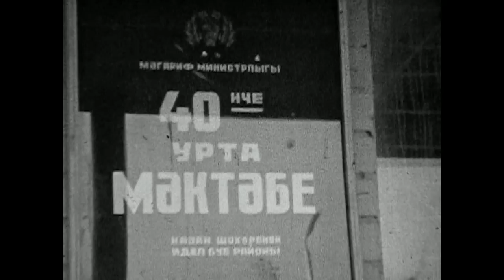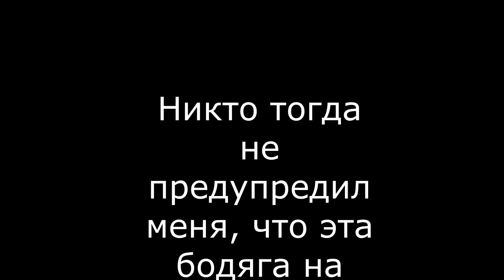Школа 1977 год. Первый раз в первый класс.